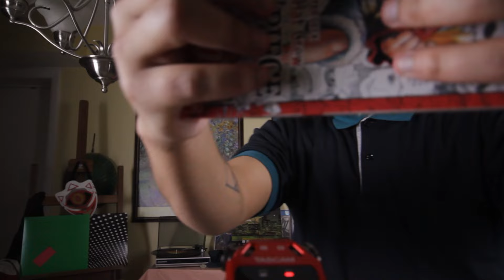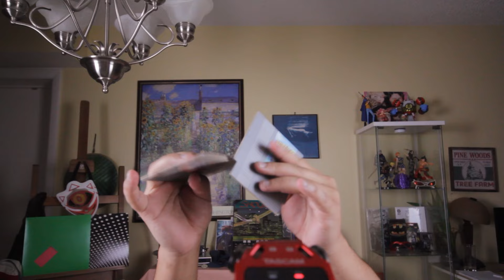Sound assortment, Fast and aggressive, 1000 Subs !! Chaotic triggers, Sounds for sleep (ASMR)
BIG MILESTONE. you all are great and cute and awesome and strong and smart and have great eyes and smell nice. Im eternally grateful